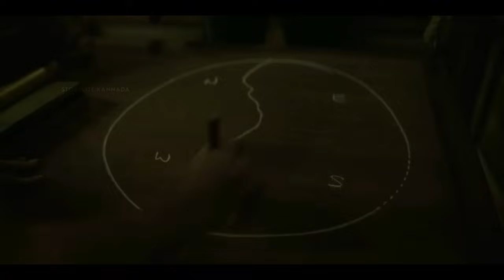ONE PIECE S 1 E 2 explained in kannada | Dubbed kannada movies story explained review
ONE PIECE netflix Series | Explained in Kannada
ONE PIECE season 1 episode 2

Welcome to StoryLite Kannada channel
Thank you for

VIDEO CATEGORY

storylite kannada kannada
kannada movies
kannada movie
new movies 2023
best movies
adventure movies
horror movies
suspense movies  *
thriller movies *
fantasy movies
action movies *